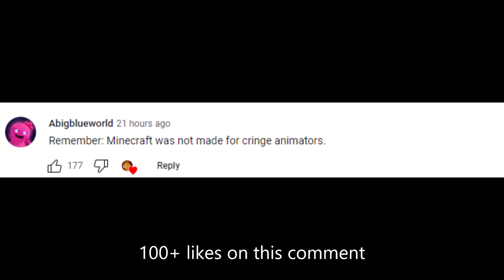Thanks Engween community for the support (So much likes!)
Just a short little video thanking the Engween community.

Oh yeah and the song is Wasted on you if you don't know it.

You guys have been waiting for another video, heh? :)